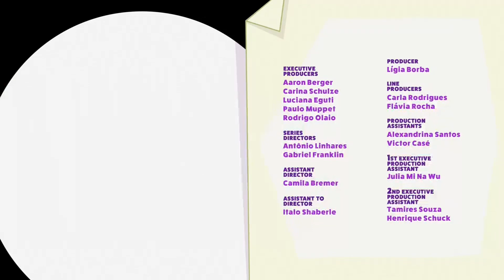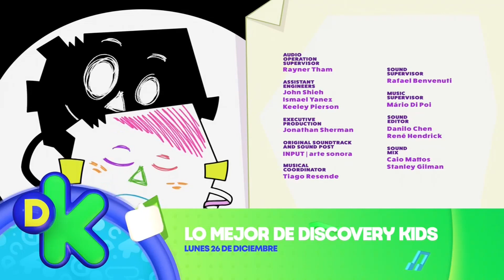Ba Da Bean - Lectura de manchas (Español Latino)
Aparecen misteriosas manchas de pintura en la casa de Bean, y él predice una extraña serie de eventos, Cosa cree que estas manchas son señales de futuras profecías. Por otro lado, Bean es escéptico, pero no entiende cómo adivinó su significado.